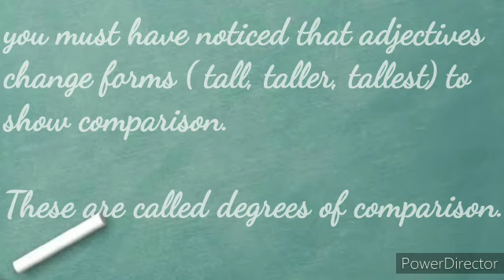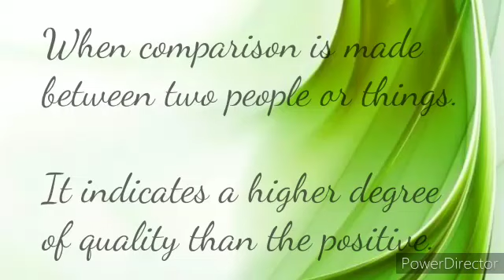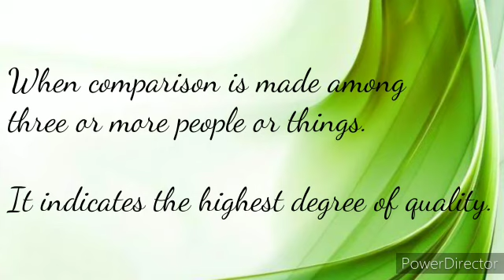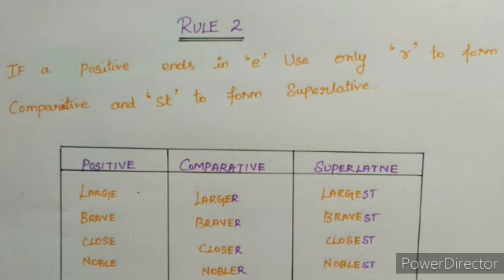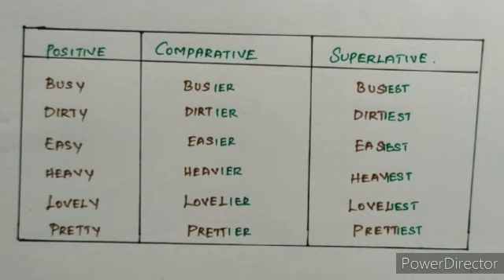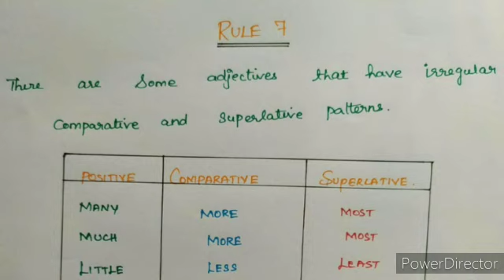Adjectives-degrees of comparison explanation in Tamil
adj degrees of comparison#english#grammar#